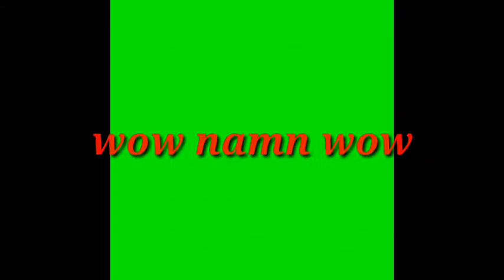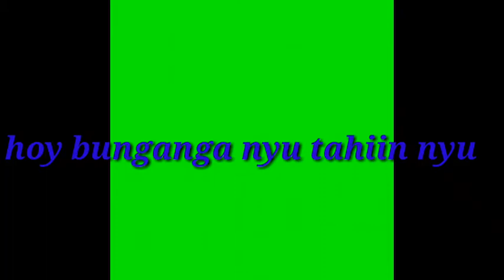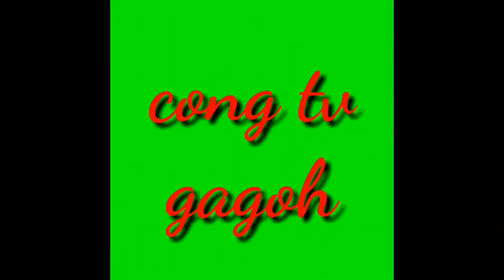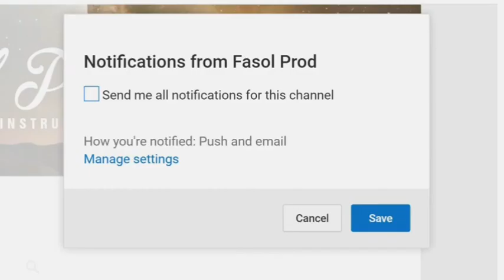Best funny video clip's for vloging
Funny video clip's that all vlogers use this funny video... Best for editing video...